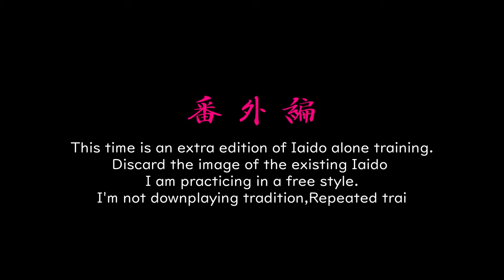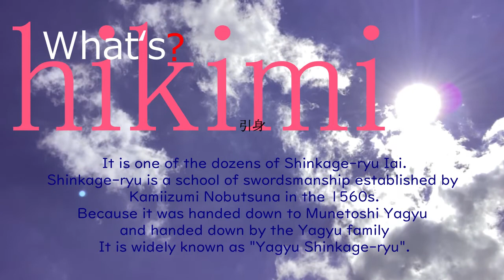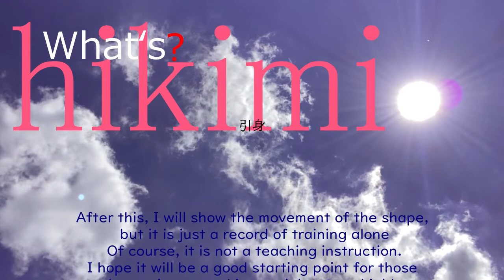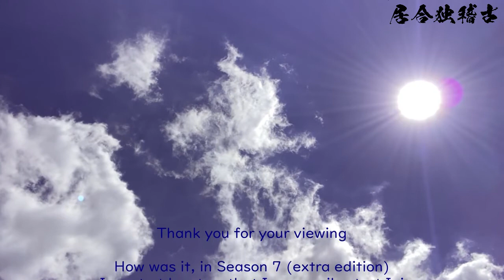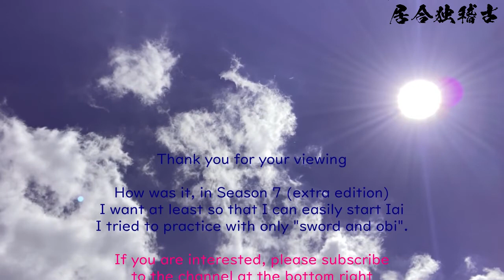【番外編】What's？"hikimi" 新陰流居合独稽古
古流新陰流居合ひとり稽古記録
シーズン7．番外編　引身

フリースタイルでやってみた居合の形稽古

【目次】
オープニング
解説
実演
想定説明